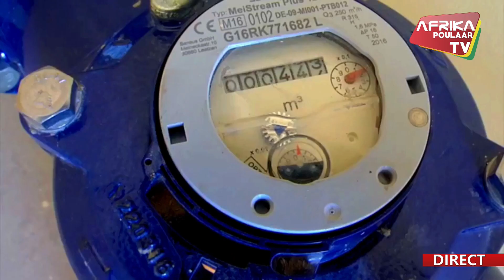JOURNAL 12H30 25 février 2022